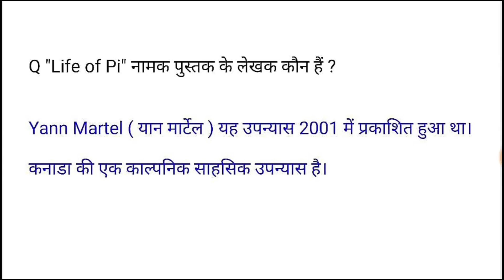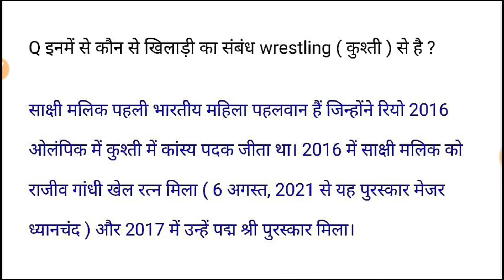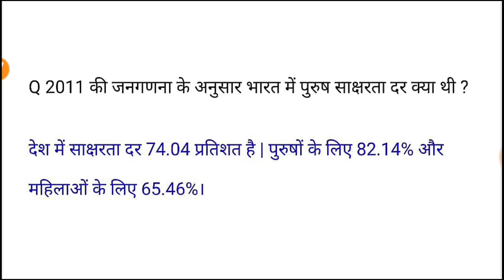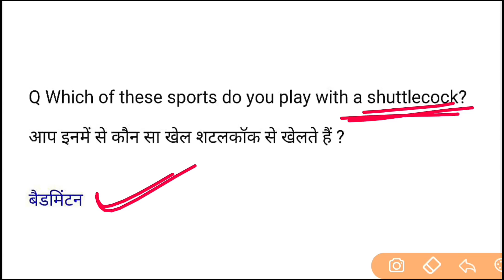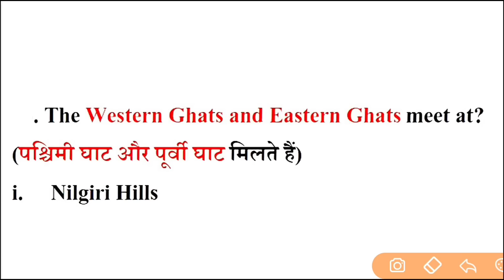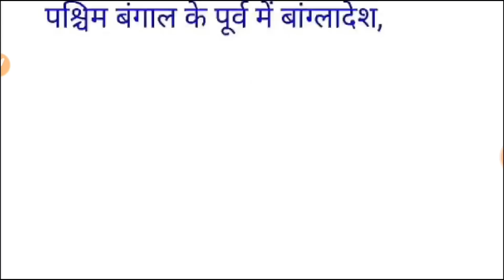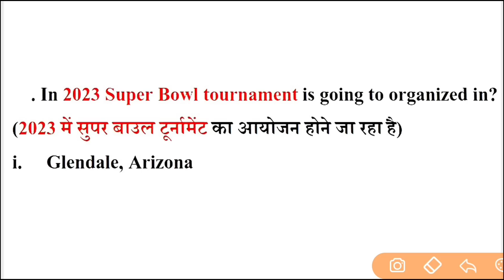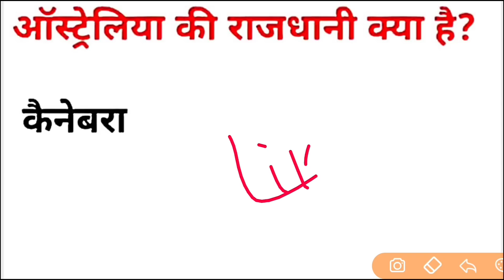SSC MTS 13 June All Shift Question | ssc mts 13 june 2nd & 3rd shift analysis |ssc mts analysis 2023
SSC MTS 13 June 3rd Shift Paper Analysis in hindi//SSC MTS Ask Questions | Rojgar With Ankit
SSC MTS 13 June 3rd Shift Exam 2023 Review | ssc mts today paper 1st shift | ssc mts 1st shift today

ssc mts 13 june 3rd shift paper analysis| ssc mts 1St shift today paper | today Exam analysis| mts 1st

ssc mts 13 june 1St shift paper analysis| ssc mts 1St shift today paper | today Exam analysis| mts 1st

♦️ Your Queries ♦️

ssc mts
mts review
ssc mts 13 june 1st shift analysis
ssc mts 13 june 2023
mts 13 june analysis
mts analysis
ssc mts analysis 2022
ssc mts third shift question paper 13 june
mts 1st shift 2023
mts exam analysis 13 june 2023
mts today analysis
ssc mts 13 june 3rd shift analysis
ssc mts 13 june third shift question paper
ssc mts 13 june shift 3 question paper 2023
ssc mts 13 june today paper 3rd shift 2023
13 june mts paper
mts 2023
mts exam analysis today 2nd shift
ssc mts 13 june 3rd shift
ssc mts aaj ka first shift ka question
ssc mts 13 june first shift question paper
ssc mts gk 1st shift
ssc mts gk gs important question 13 june
ssc mts 13 june 1St shift paper analysis
13 june 1St shift paper analysis
13 june 2023 ssc mts analysis
ssc mts 13 june 1St shift gk question
ssc mts hawaldar 16 may 1St shift paper
ssc mts 13 june 1St shift
13 june 1St shift mts analysis
mts gk 17 may 1St shift paper analysis
17 may 1St shift gk question
ssc mts 17 may 1St shift all gk question
ssc mts hawaldar 2023 17 may 3rd shift
17 may 1St shift gk question
17 may 1St shift ssc mts gk question
17 may 1St shift gk
ssc mts 17 may analysis
17 may ssc mts analysis
17 may ssc mts analysis
ssc mts analysis by Today Exam
ssc mts 17 may 2nd shift
ssc mts 13 june 3rd shift by Today Exam
today exam YouTube channel
today ssc mts exam analysis
13 june 3rd shift paper analysis